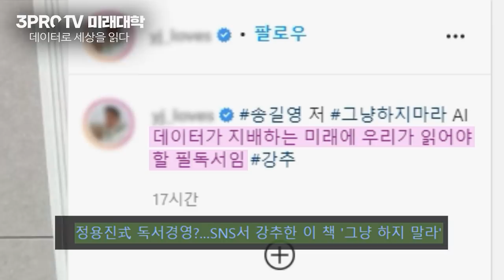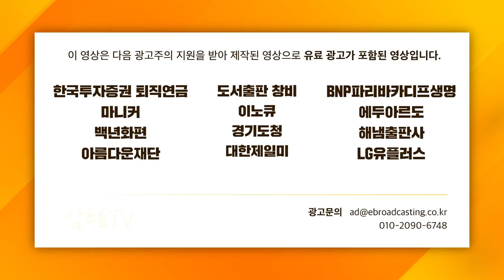[글로벌마켓브리핑] 다가오는 수소 생태계, '그래서 뭐사요?' f. 미래에셋증권 송승훈 선임매니저